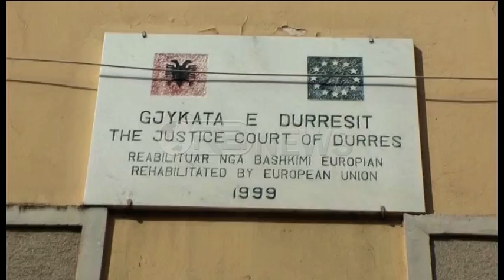Ora News – Lirohet trafikanti shqiptar që u kap në Itali me 200 kg kokainë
Gjykata e Durrësit ka lënë të lirë shtetasin Alket Hatija, i cili tre ditë më parë është ndaluar nga policia shqiptare me kërkesë të Italisë. Mësohet se gjykatësi Petraq Curi ka rrëzuar kërkesën e prokurorit për të mbajtur në qeli, Hatijan deri në vendimin për ekstradimin në shteti fqinj. Lënia në liri është dhënë me argumentin se i ndaluari, ka vuajur dënimin në itali.
Ndërkohë në njoftimin e policisë së datës 8 korrik nënvizohet se specialistët për narkotikët e kanë arrestuar 45-vjeçarin pasi rezulton te jetë dënuar nga drejtësia italiane me 20 vite burgim. Po ashtu bëhet e ditur se Gjykata e Apelit/ Itali e ka dhënë vendimin ndaj tij në datën 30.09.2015.